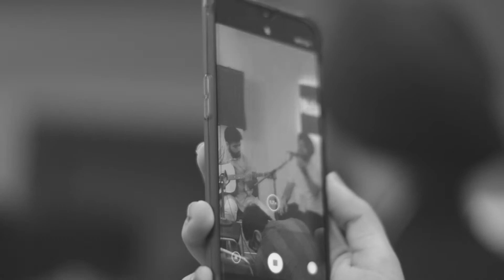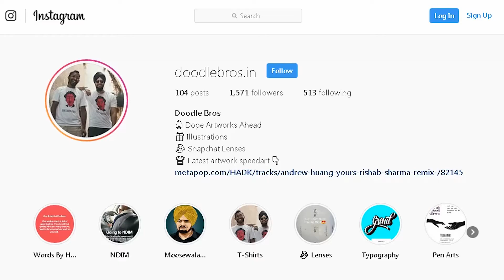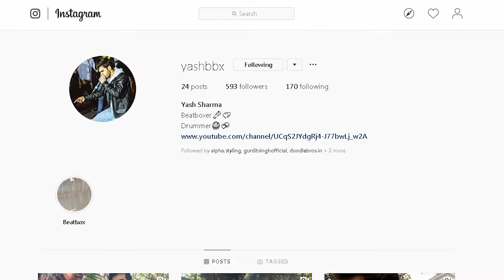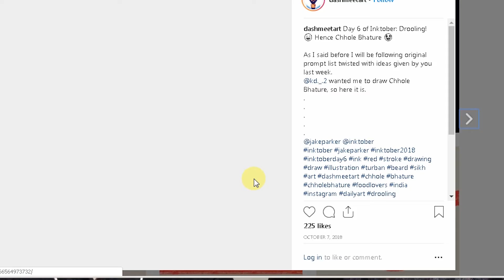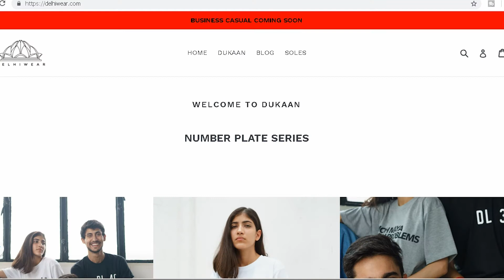The Creative Process- Secret to Creativity || Power of Collaborating and Growing Together [in HINDI]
Learn about the CREATIVE PROCESS of different  Artists- Photographers, Illustrators, Models, Beat Boxers , Designers, Fashion Stylists etc.

The one thing that they all share is Hours and Hours of Hard Work mastering their Craft.
I met a bunch of creative people at a Community Event called "Mulaqat" by the Creatives for the Creatives.

Special metion to the Creatives who i met or witnessed at the event.

Remember there is more than enough for everyone to win. Let's support each other, let's encourage each other. That's what I hope to do with this channel!

**Check our series The Indian Photographer**

** (Follow Singh's Perspective on other Social Media Platforms)